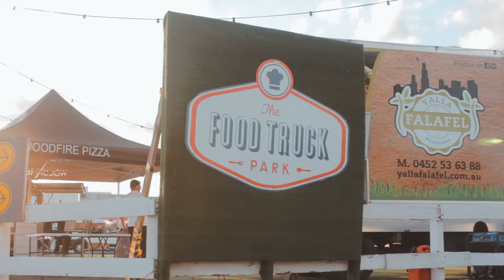Infinity War | Marvel | Digital Fox Talent | Content Creator Campaign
Get excited for Avengers Infinity War before you watch it on the big screen. Or, if you've already seen it, get pumped up to watch it again and again! It's no lie Avengers Infinity War was a hectic movie, so, in the build-up we decided to go to the cinema, grab a couple of our closest cosplay mates and check it out. This video has no spoilers, but a lot of excitement!